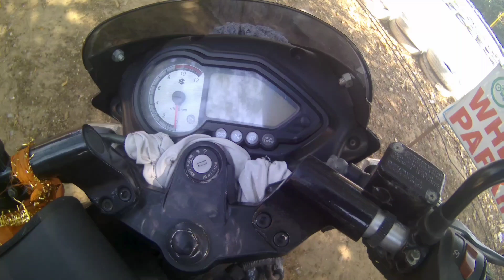130+Kmph | Gokarting | Awesome Fun😀...